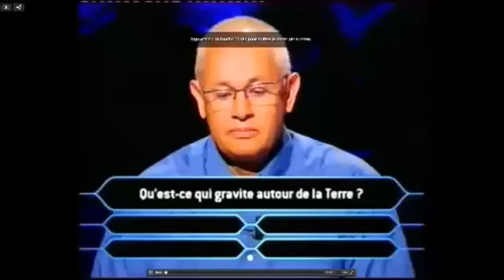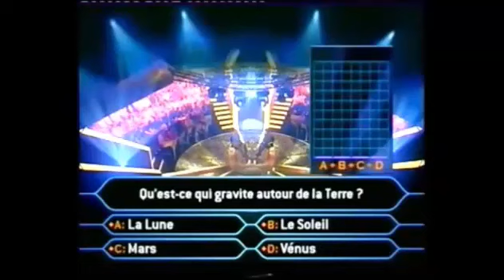qu'est ce qui gravite autour de la terre RISITAS